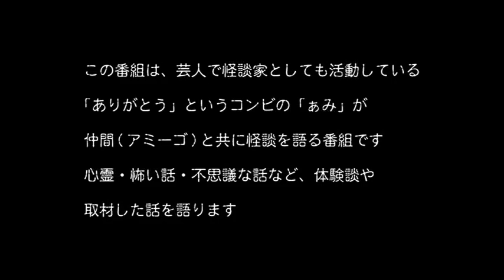【怪談ぁみ語】 「水の垂れたお婆さん」いたこ２８号/北極ジロ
エンディング曲：
ずっとずっと / 紅音(女優・シンガーソングライター)

11/10(火)～全国の書店、インターネットにて発売中。
怪談著書「ありがとう・ぁみの學校奇譚」だいわ文庫/600円(税別)
2016年　ありがとうぁみの渋谷怪談夜会 第三夜 開催決定！